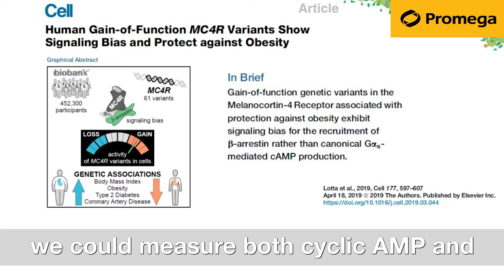Human gain-of-function MC4R genetic variants show signalling bias and protect against obesity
The NanoBiT® Assay helped Jacek and his team to show that gain-of-function genetic variants of the GPCR Melanocortin 4 Receptor, associated with protection against obesity, show signalling bias for beta-arrestin recruitment.

To find out more visit our playlist on this YouTube channel (full length case studies) or visit our